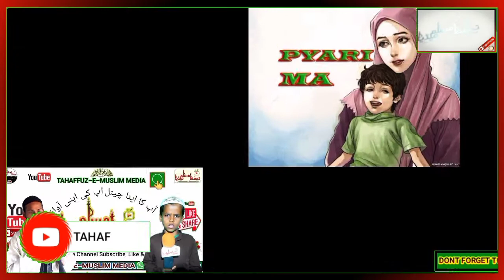Aei Piyari Maa Tera Aachal Sabhi Aachal Se Achchha Hai / Voice Md Ansarul Haque Mohanpuri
Aei Piyari Maa Tera Aachal Sabhi Aachal Se Achchha Hai
Voice
Md Ansarul Haque Mohanpuri

Maa Ke Name Piyari Kalam

Bayan, Naat Sharif, Kavi Sammelan, Mushayara, Urdu Programe Live,

बयान नात शरीफ मुशायरा कवी सम्मेलन उर्दू प्रोग्राम या फिर कोई भी इस्लामिक प्रोग्राम को चैनल पर अपलोड या फिर लाइव कवरेज करवाने के लिए सम्पर्क करें :}

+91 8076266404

दोस्तों हमारा मक्सद कीसी की भी भावना ओ को ठेस पहुँचाना नहीं है

मजीद विडियो पाने के लिए हमारे यूट्यूब चैनल TAHAFFUZ-E-MUSLIM MEDIA को सब्सक्राईब करें 🔔 बेल Icon को जरूर दबाए शुक्रिया

दोस्तों

हमारे यूट्यूब चैनल TAHAFFUZ-E-MUSLIM MEDIA को सब्सक्राईब करनै के लिए और चैनल से जुड़े रहने केलिए आप सभी दोस्तों का तहे दिल ❤ से शुक्रिया अदा करता हूं

TAHAFFUZ-E-MUSLIM MEDIA Services is an Islamic Media Channel Organization

Founded By

MOHD ANSARUL HAQUE  S/O MOHD MANZUR

A M RAHMANI S/O Nurul Hoda

VOICE P/D MD TANVEER ALAM S/O MD MUSTAK RAHI

Videos} Uploaded By

TAHAFFUZ-E-MUSLIM MEDIA

Videos} Editor By

Mohd Ansarul Haque

And A M Rahmani

हमारे यूट्यूब चैनल से जूरने के लिए आप सभी दोस्तों  का शुक्रिया

MOHD ANSARUL HAQUE
& A M RAHMANI

Contact Use  👇🏾

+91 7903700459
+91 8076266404